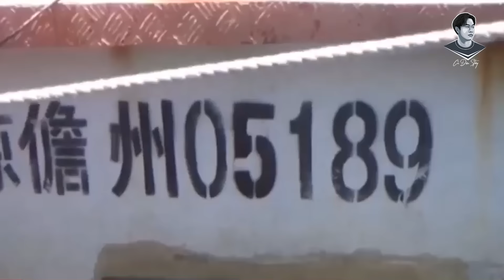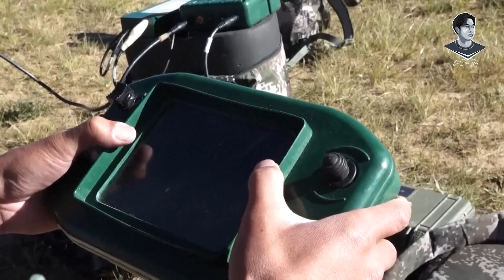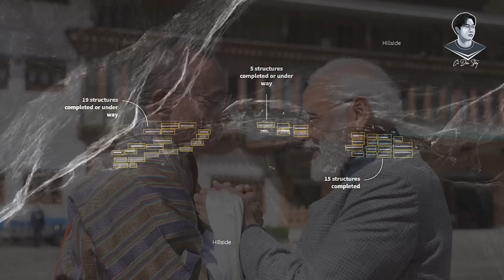TRUNG QUỐC ÂM THẦM CHIẾM BHUTAN - CHÂM NGÒI CHIẾN TRANH VỚI ẤN ĐỘ?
Câu hỏi là, liệu Bhutan có thể duy trì cân bằng giữa hai nước lớn hay không, trước một Trung Quốc không bao giờ lùi bước trong tham vọng bành trướng của mình?